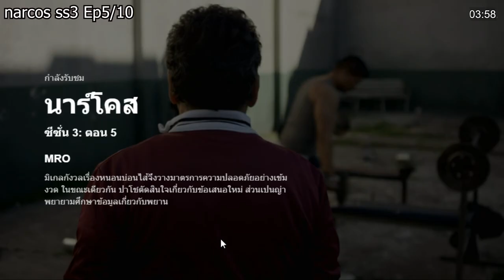สปอย Narcos ss3 Ep5/10